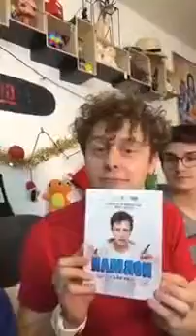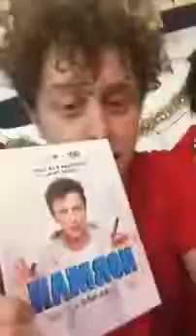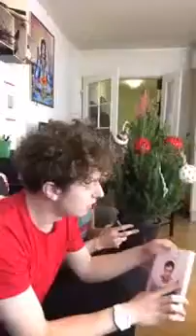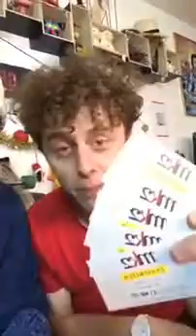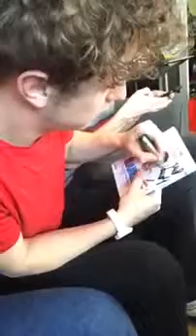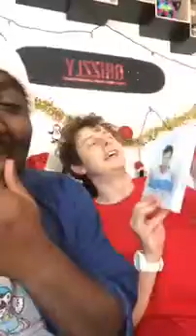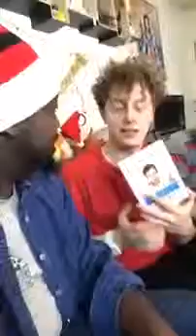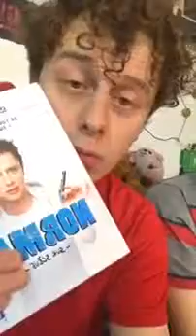NORMAN INTERVIEW REPOND AUX QUESTIONS FACEBOOK LIVE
Bonjour ! Bah voilà je m'appelle Norman et je fais des vidéos où je raconte ma vie mais surtout je parle de choses qui nous concernent tous ! enfin je crois.

MiKL, de MiKL No Limit, interroge David Guetta au sujet des applications qu'il pourrait utiliser (Tinder, Instagram, Facebook, etc.). Quentin Mosimann, qui .

Kendji Girac: Répond aux questions des ses Fans + Les dédicaces | Album, Tournée, Concert.. FaceBook: Best Of: .